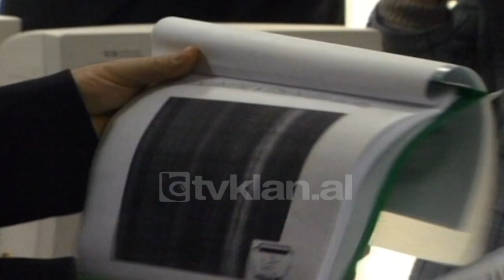Perurimi i bazes se Pashalimanit ne Vlore - (28 Shkurt 2001)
Përfundimi i rikonstruksionit të bazës detare në Shqipëri, asaj të Pashalimanit është përcjell sot nëpërmjet një ceremonie përurimi. Presidenti Mejdani, komandanti i forcave detare turke dhe Ministri i Mbrojtjes Ismail Lleshi, kanë parë sot punimet e përfunduara, të financuara nga qeveria turke.

Baza e Pashalimanit, e shkatërruar plotësisht gjatë ngjarjeve të 1997, me këtë ndërhyrje është sjellë në gjendje aktive. Është plotësuar pjesa e parë ajo e montimit, për të vazhduar më tej me skelën dhe sistemin e lëndës djegëse, që do të realizohet brenda dy vjetësh.

Po sot është përuruar edhe Akademia e Detarisë në Vlorë edhe kjo e shkatërruar gjatë trazirave të 97. Në përfundim janë mbjellë disa pemë, që do të fiksojë në historinë e shkollës domethënien e kësaj dite./tvklan.al